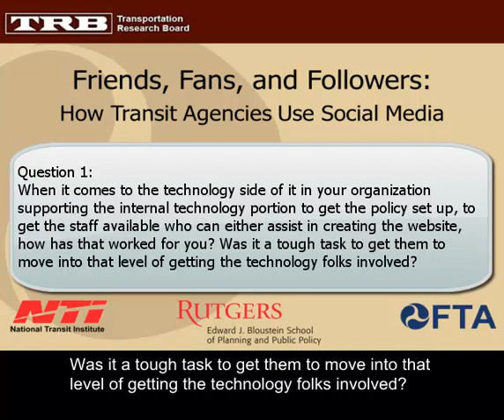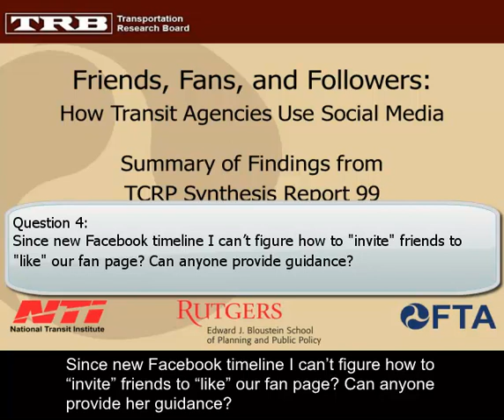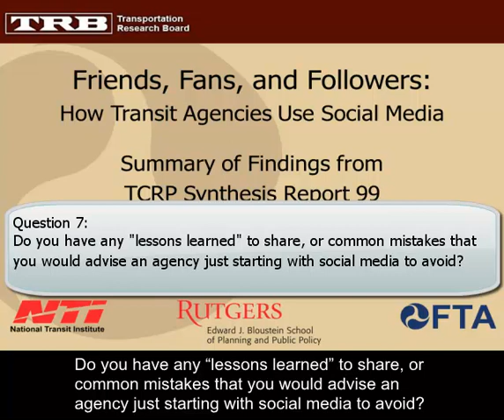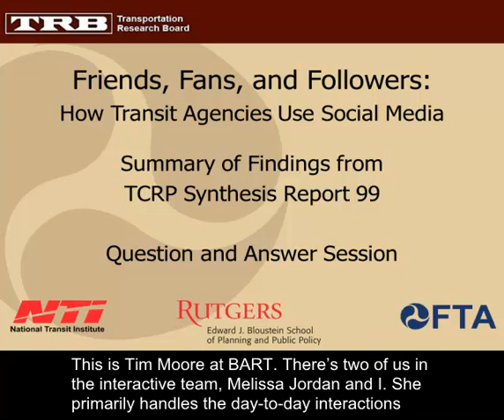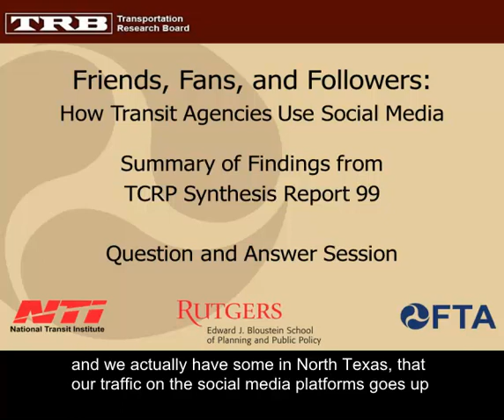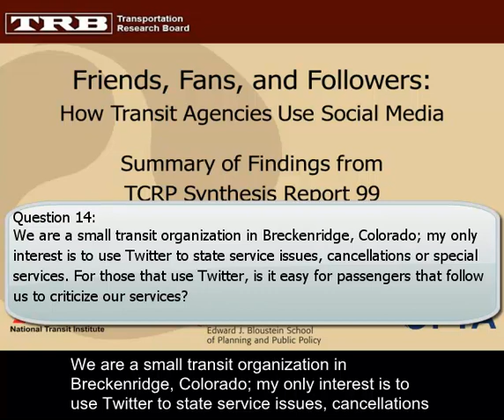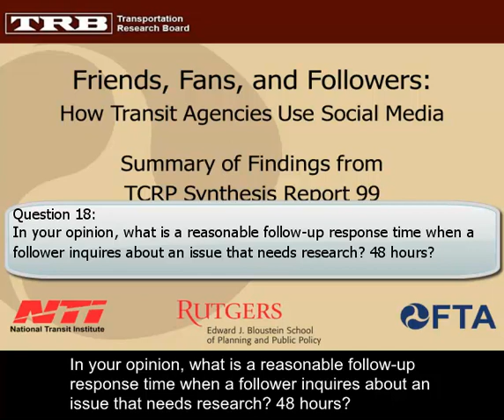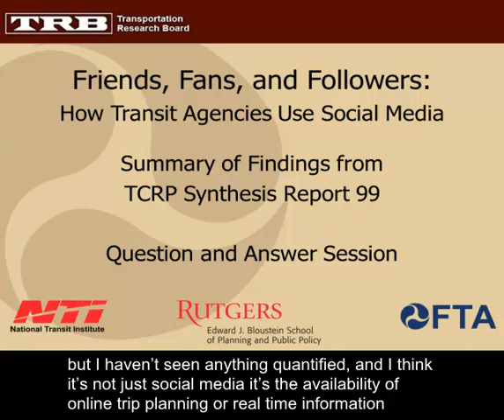Friends, Fans and Followers: How Transit Agencies Use Social Media Q&A Session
NTI, in cooperation with TCRP, offered a webinar on how transit agencies use social media (TCRP Synthesis 99).

The webinar explored the use of social media among transit agencies in the United States and Canada. Research findings were drawn from a literature review, a survey of transportation organizations, and six follow-up case studies. Topics included how transit agencies use social media to engage with customers and community, resource requirements, obstacles encountered, case studies, and lessons learned.

This is the Q&A session associated with the webinar.